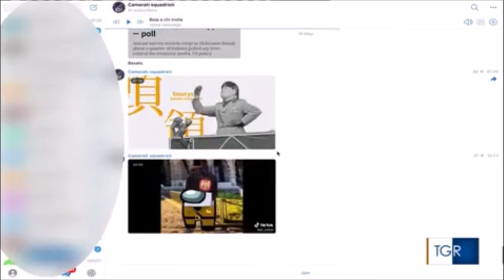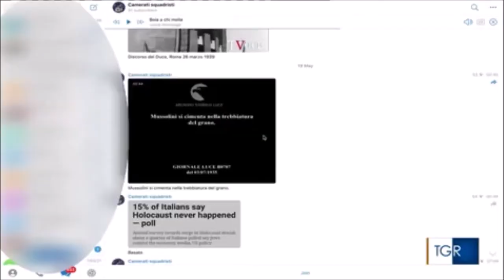Operazione antiterrorismo contro gruppo di estrema destra. Perquisizioni a Milano e Como